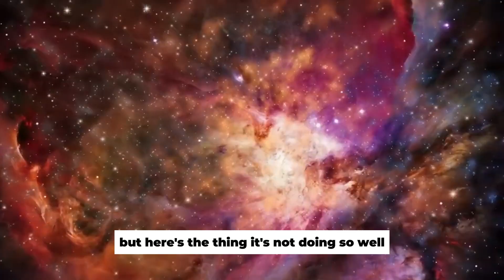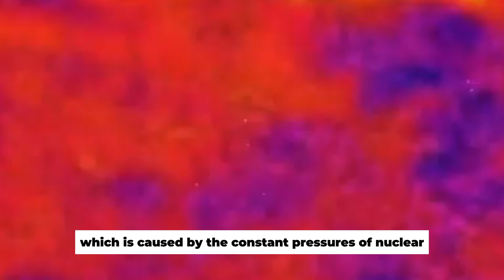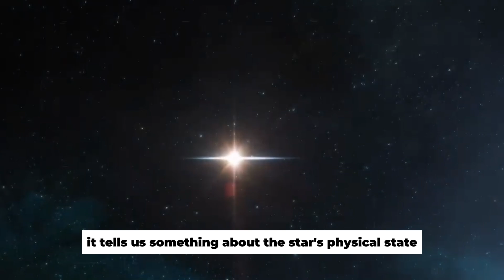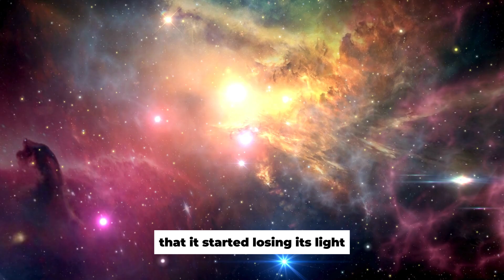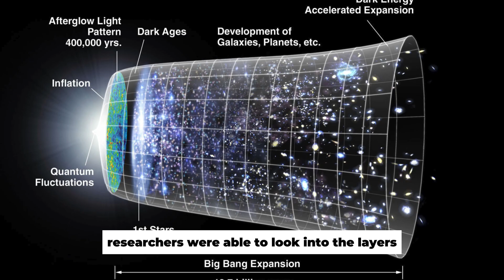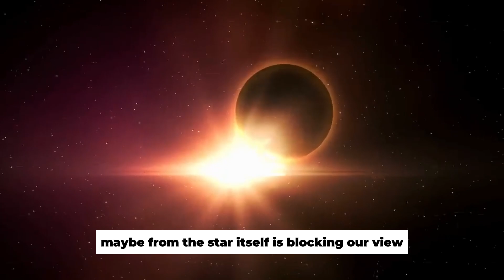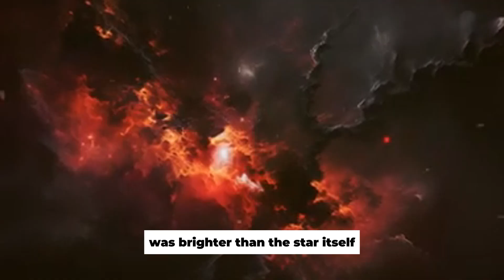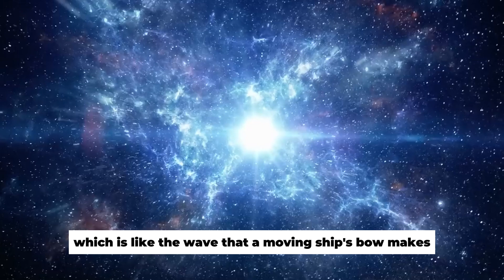James Webb Telescope FINALLY Found What NASA Was Looking for Behind Betelgeuse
James Webb Telescope INSANE New Discovery About Betelgeuse Supernova

Investigating the mysterious Beetlejuice to its core, new research has uncovered phenomena that contradict our present knowledge of star activity. In addition to its gigantic size and impending supernova potential, scientists have been perplexed by Beetlejuice's erratic dimming patterns. This is an example of unusual stellar behavior as well as a star approaching the conclusion of its life cycle. Current astrophysical models fail to adequately
describe Beetlejuice's complicated internal dynamics, which are indicated by its unevenly pulsating surface, in contrast to normal red supergiants.

A nebula of dust and gas is forming around Beetlejuice as a result of its incredible rate of material shedding, according to researchers. This stellar mass loss is significantly more violent and unpredictable than what is predicted by theoretical models for stars in its class.

The results have far-reaching consequences, suggesting that red supergiant development is driven by unknown mechanisms. On top of that, strange magnetic activity on Beetlejuice's surface has been picked up by recent observations. This new field of inquiry could be affected by this activity, which could be affecting the star's mass ejection patterns and variability. Both the observed and predicted magnetic fields are more complexly arranged, casting doubt on the standard model of star magnetism.